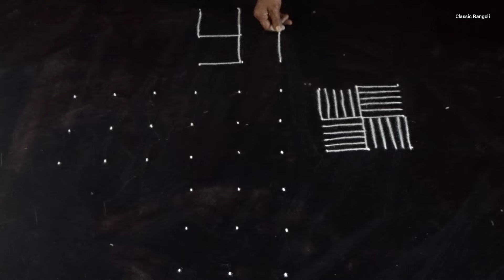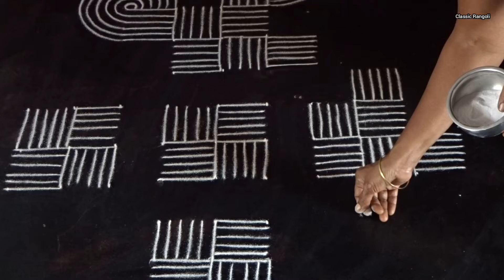Padi Kolam Design / Festival Rangoli Design / Diwali Kolam Design / Classic Rangoli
All rights are reserved to make this Rangoli Channel